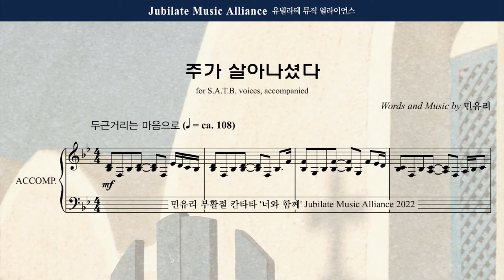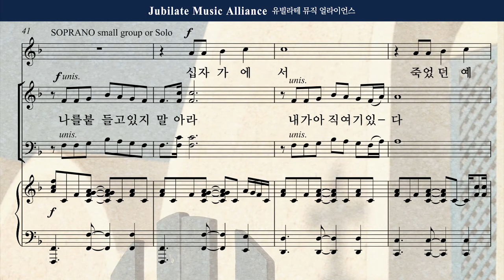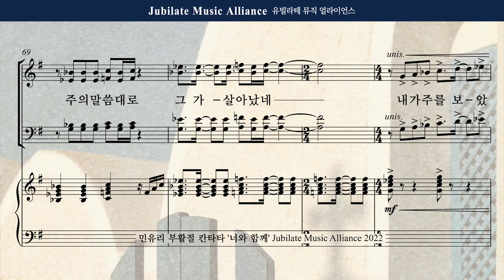[부활절 칸타타] 민유리 - 너와 함께 5. 주가 살아나셨다. Bass (녹음 ver.)